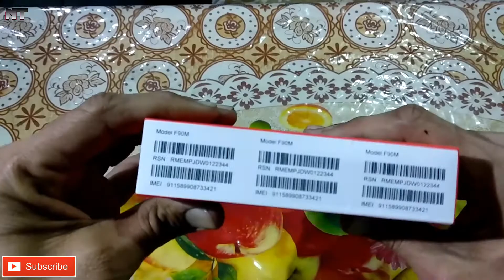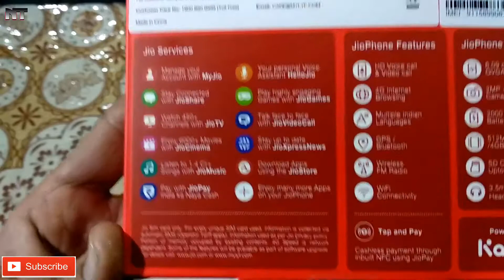Jio phone unboxing and short review ! India ka Smartphone ! Jio phone first look ! N Technical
Jio phone unboxing and short review
Namashkar dosto aaj is video me maine jio phone ki unboxing ki hai or jio phone ke sabhi feature ke baare me bataya hai